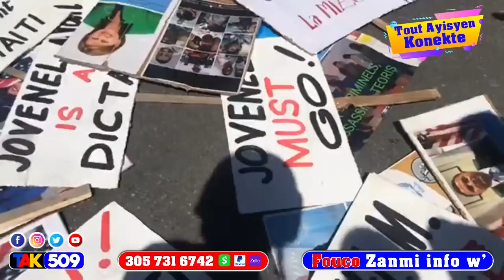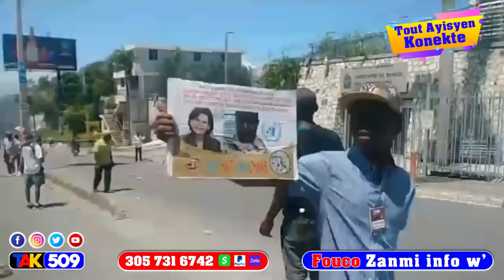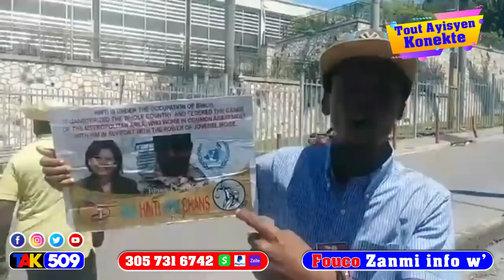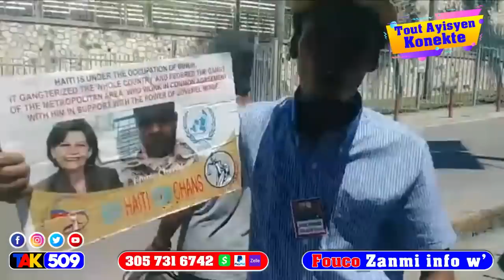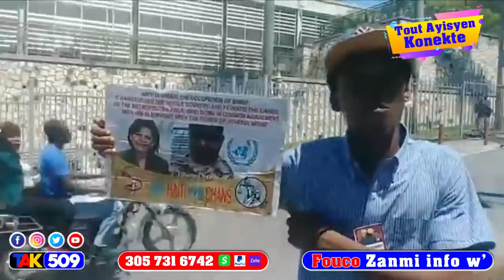Gen bagay pouw wè nan peyi sa Sèl jodia Pèp la fè 5 gwo Atak Jovenel la pirèd